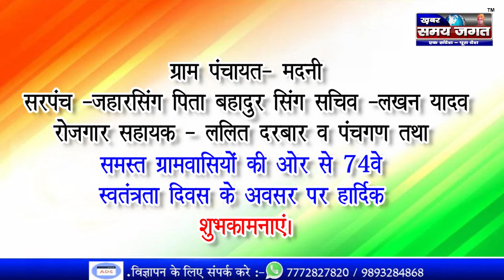ग्राम पंचायत- मदनी - सरपंच -जहार सिंग की और से 15 अगस्त स्वन्त्रता दिवस की हार्दिक शुभकामनाएं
खंडवा से दीपक चावरे एवं टीम